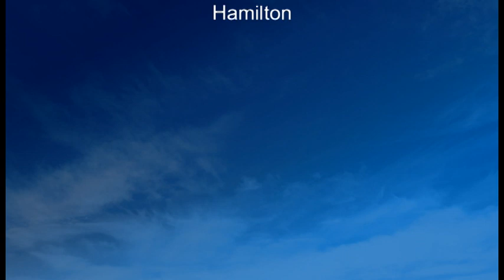Looking Back At Buses 49 Central Scotland 2003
Filmed in Hamilton, Wishaw, Motherwell, East Kilbride, Paisley, Greenock, Dumbarton, Glasgow, Dundee, Perth, Edinburgh.